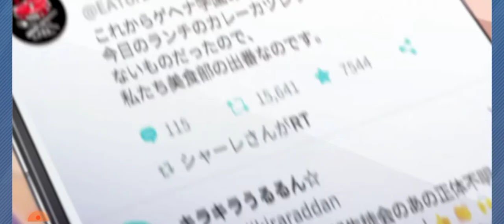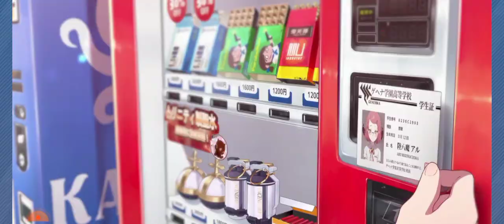Blue Archive First game look, battle & data for download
Blue Archieve gameplay on infinix Hot10